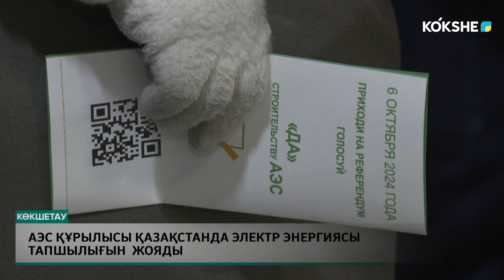АЭС құрылысы Қазақстанда электр энергиясы тапшылығын жояды